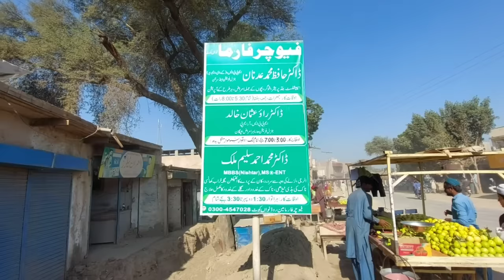shadi py jaonga ya nhi || HAJI GHULAM MUHHAMAD VLOGS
shadi py jaonga ya nhi || HAJI GHULAM MUHHAMAD VLOGS#farooqyaseen